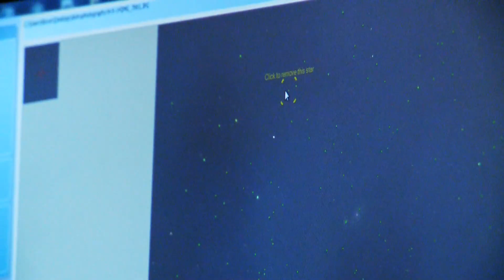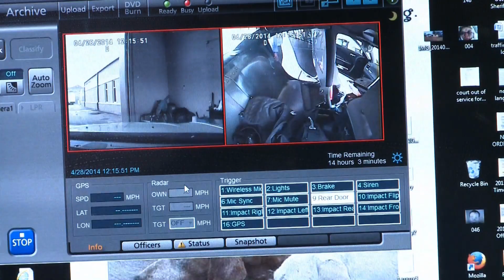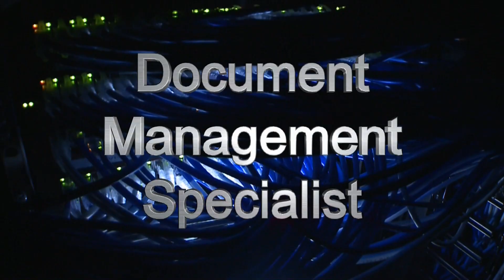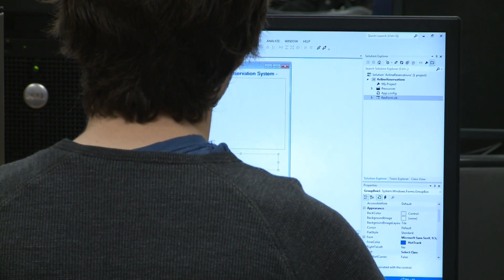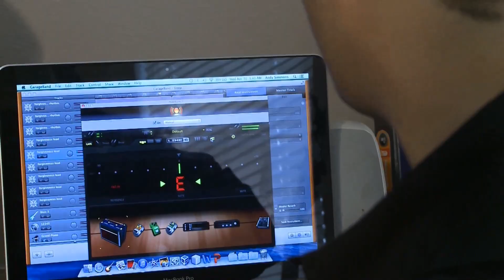Information Technology Career Pathways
Learn more about real people with real jobs in IT!